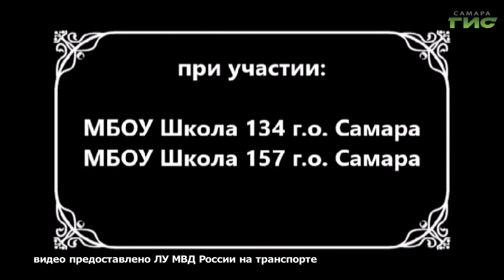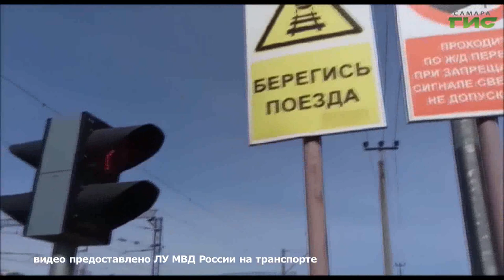"Детский травматизм на железной дороге" / "Город С" от 27.10.2023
Детский травматизм на железной дороге. Какая работа ведется по профилактике несчастных случаев на транспорте. Какая ответственность предусмотрена за совершение административных правонарушений? Смотрите программу "Город С". Гости в студии: Алла  Нечесова, начальник отдела по делам несовершеннолетних Средневолжского линейного управления МВД России на транспорте и Раиса Лахтионова, заместитель директора по воспитательной работе МБОУ Школы №134 г.о. Самара.